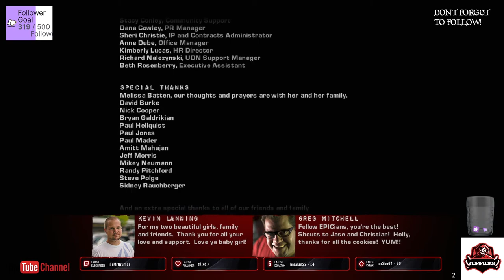gears of war 2 part 4 -No Commentary